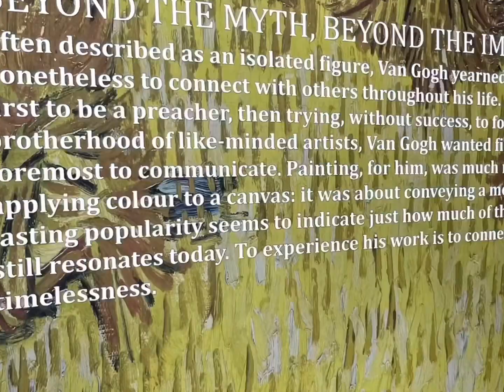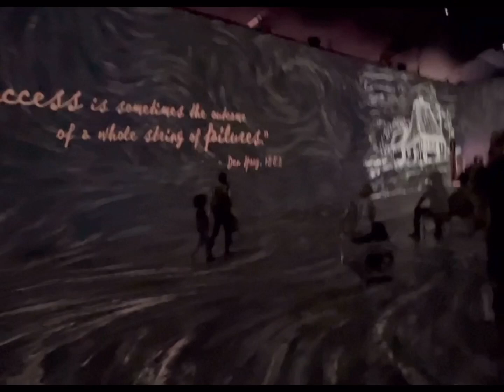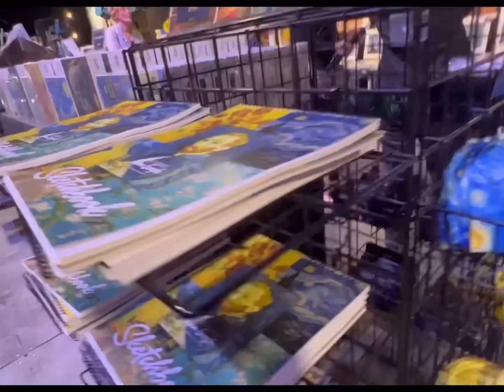빈센트 반고호 디지탈 전시회(Vincent Van Gogh Exhibition)healing